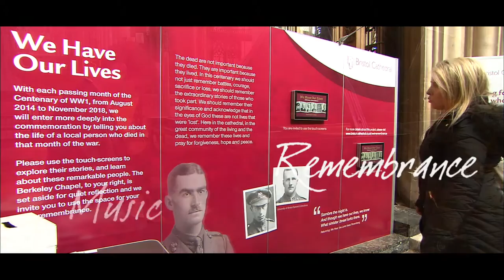Bristol Cathedral: Come and See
Discover a day in the life of Bristol Cathedral and explore its history, community, events and architecture